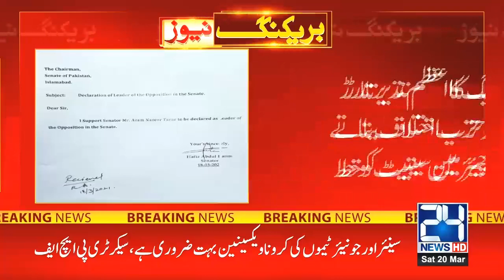Clash Between PML Or PPP On Opposition Leader In Senate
24 News HD is one of the leading news channels of Pakistan bringing you the latest current affairs from Pakistan and around the world.  Live National Assembly and Senate Session.